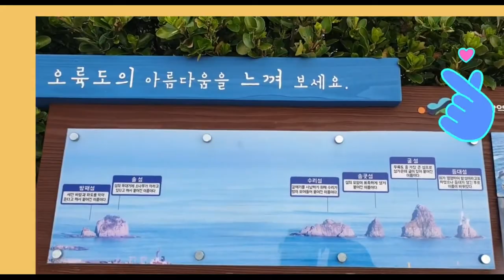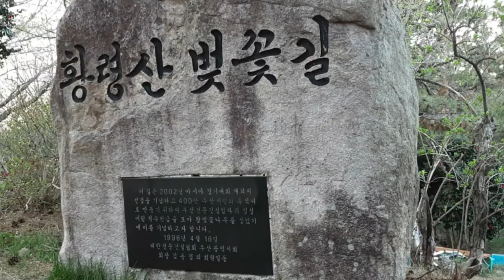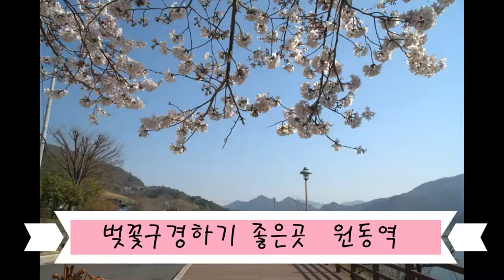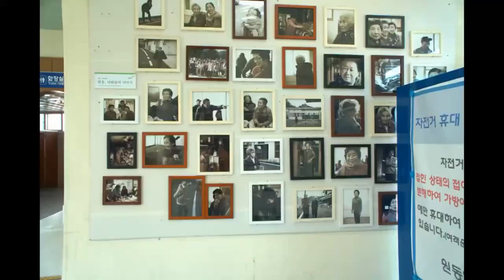부산근교 봄에 가면 좋은 곳 BEST 4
00:00 1.구포둑 벚꽃길
00:59 2. 오륙도해맞이공원 수선화
02:55 3.황령산 벚꽃길
07:04 4. 원동역